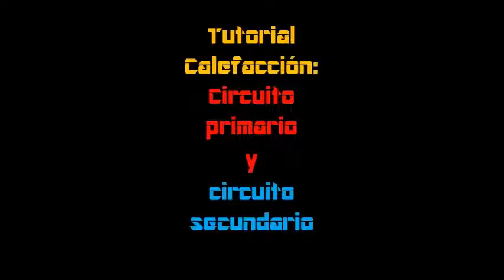Tutorial circuito primario y circuito secundario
Por precio, calidad y servicio mi caldera preferida en gas la Victoria aquí la tienes Probablemente será la caldera más cara, pero también la mejor, como yo digo , no es plastiquera, latón y cobre, aquí la tienes Te recomiendo esta máquina, Clase energética “A” y directiva ErP Hermann Saunier Duval - Caldera de condensación, Semiatek 4 Condensing, 25 kW. En calderas de gasoil soy radical, como DOMUSA, nada, son las que instalé a mi familia NO DAN PROBLEMAS, elije la tuya https: // amzn .to / 3bbwhjv Esta caldera me encantó, ojo de fundición Baxi gasoil, 20 kW, sólo para calefacción. https: // amzn. to / 2Ovg1kA Bomba de circulación de Oukaning, muy eficiente, 25-60 / 120 mm Bomba de Circulación 75 W, Calefacción, LPS20-11 con 3 Velocidades / 38hrH1h Ya sabes resultados son las mejoras bombas circuladoras, WILO, GRUNDFOS, indiscutible. Wilo - Circulador doméstico - Yonos Pico 25 / 1-4 -: 4164025 Wilo - Circulador doméstico - Yonos Pico 25 / 1-6 -: 4164026 Bomba eléctrica Grundfos UPS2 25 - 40/60 130 Grundfos ALPHA1 L 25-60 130 &&& En este vídeo vemos: Tutorial circuito primario y circuito secundario. La fontanería, plomería o gasfitería es la actividad relacionada con la instalación y mantenimiento de redes de tubería para el abastecimiento de agua potable y evacuación de aguas residuales, así como las instalaciones de calefacción en edificaciones y otras construcciones. Etimología El nombre «fontanería», deriva de «fontanero», 1 que proviene de «fontana», 2 que es sinónimo de «fuente» 3 ya su vez proviene del latín fontāna.4 El nombre «plomería», utilizado en algunos países de América Latina, 56 proviene de la utilización tradicional del plomo en las conducciones. Reparación de vidrios y ventanas El término «gasfitería» deriva de «gasfiter» o «gasfitero», un anglicismo usado en Perú que proviene del inglés gasfitter.7 56 proviene de la utilización tradicional del plomo en las conducciones. Reparación de vidrios y ventanas El término «gasfitería» deriva de «gasfiter» o «gasfitero», un anglicismo usado en Perú que proviene del inglés gasfitter.7 56 proviene de la utilización tradicional del plomo en las conducciones. Reparación de vidrios y ventanas El término «gasfitería» deriva de «gasfiter» o «gasfitero», un anglicismo usado en Perú que proviene del inglés gasfitter.7